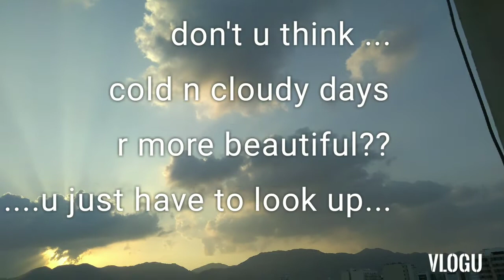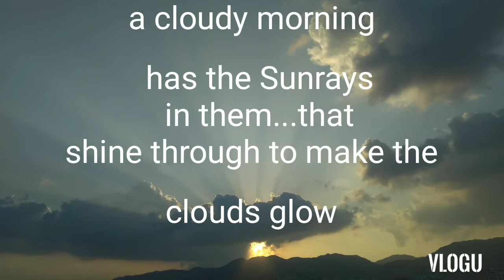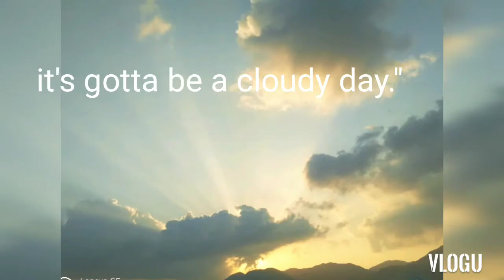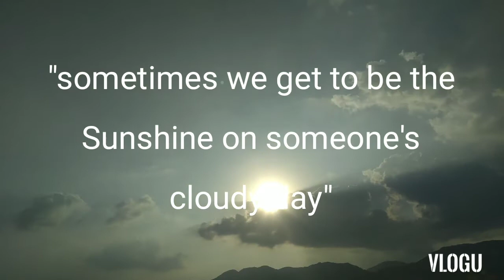(3)Background music to cure Tension/c this n u will revive to Good 🌻 / /bcuz v share the same Sky..